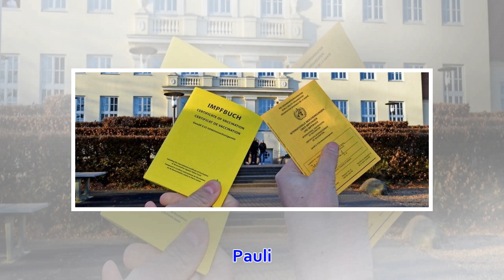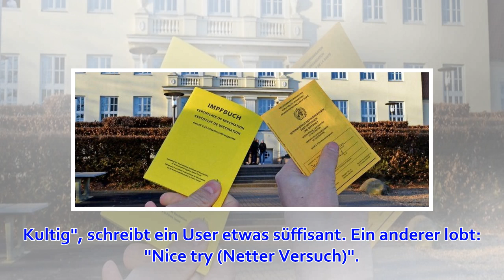Aprilscherz: FC St. Pauli verkündet Calmund-Comeback - So reagiert das Netz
Das wäre was gewesen! Am Montagmorgen verkündete der Kiezklub FC St. Pauli das große Comeback von Manager-Ikone Reiner Calmund. Das wäre im wahrsten Sinne des Wortes eine dicke Rückkehr gewesen - es stellte sich allerdings heraus, dass es sich dabei um ein...